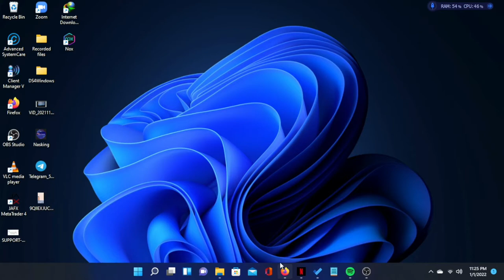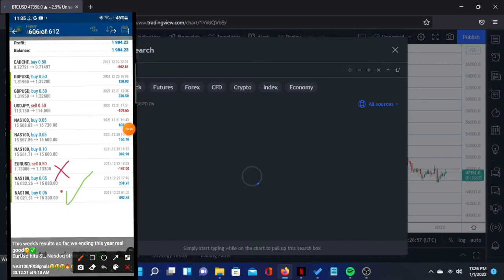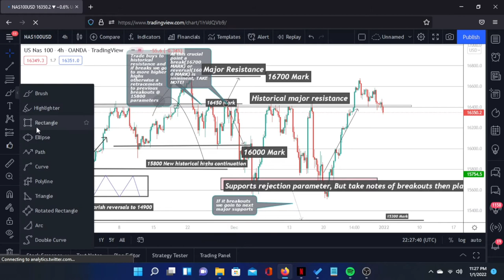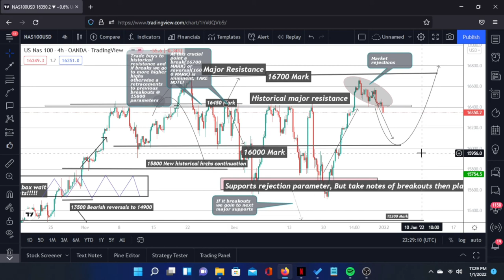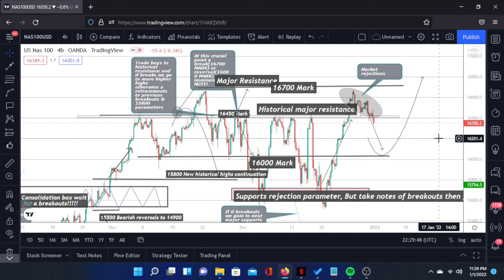NASDAQ Weekly trading Report & Strategy leaks #24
HAPPY NEW YEARS FAM! This is my NASDAQ weekly report to show you a summary of what NASDAQ has done last week and a summary of what we expect in the new week!